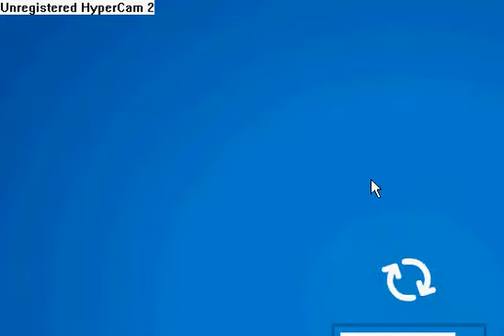Ninja on the night club wall ninja steping